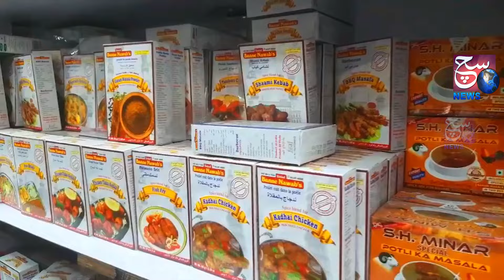Restoration Work Ka Huwa Aghaz Mysuru-Darbhanga Express | Goods or Passenger Train Accident Ke Baad